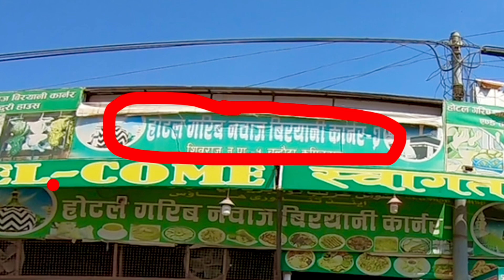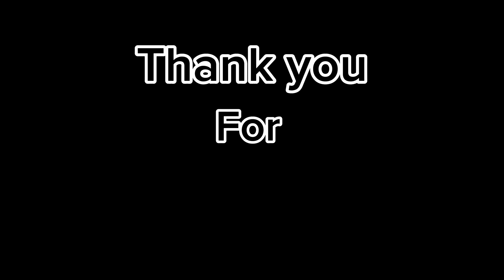Jhut bolera traffic checking bata vagiyo||K malai police le Samaula ta?||Rara trip ep:2